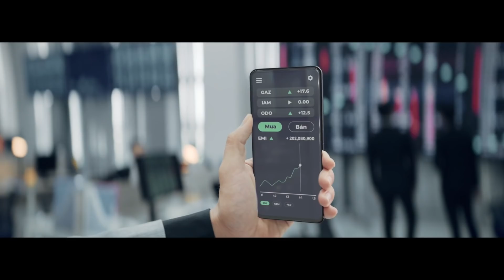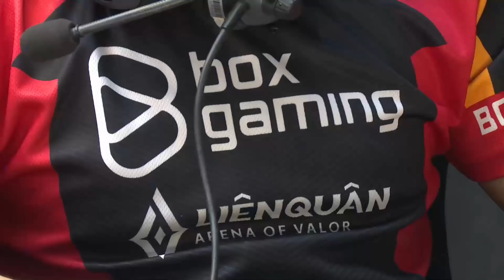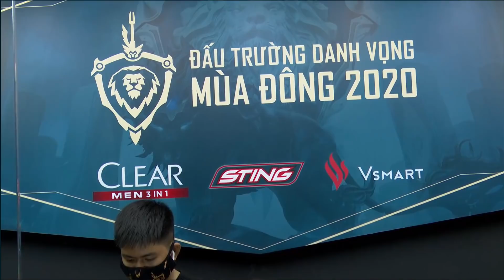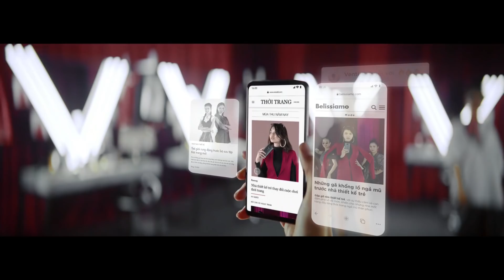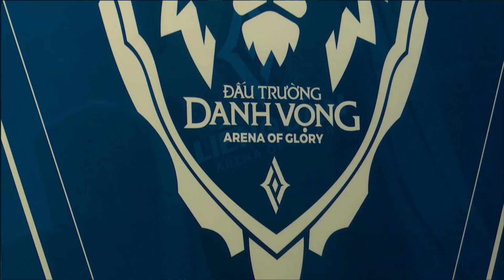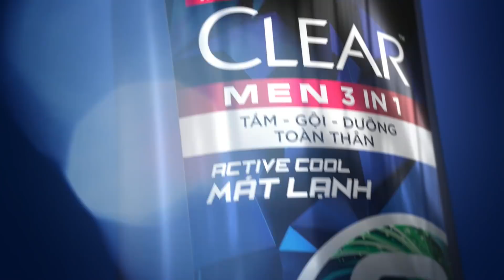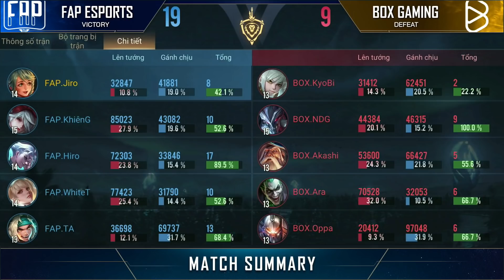FAP Esports vs BOX Gaming | FAP vs BOX - Vòng 9 ngày 1 [26.09.2020] - ĐTDV mùa Đông 2020